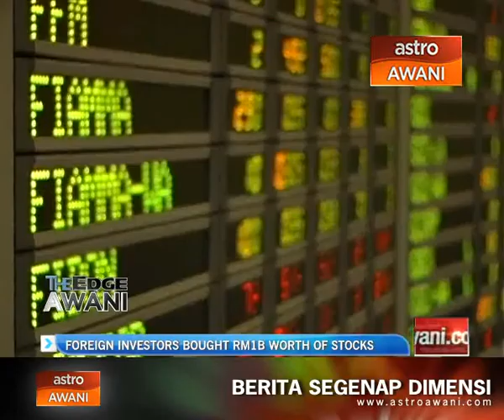Foreign investors bought RM18 worth of stocks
Foreign Investors bought about RM1 billion worth of stocks listed on Bursa Malaysia last week, the highest in a week since May 2013. MIDF Research Head Zulkifli Hamzah said it was the fifth consecutive week of buying, as foreign investors added RM999.2 million of Malaysian stocks to their portfolio, via purchases in the open market.